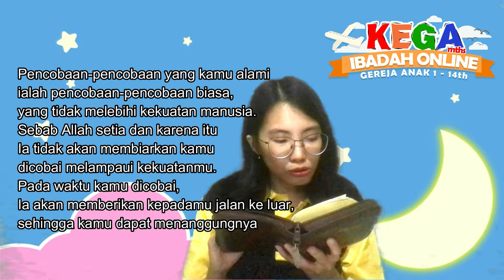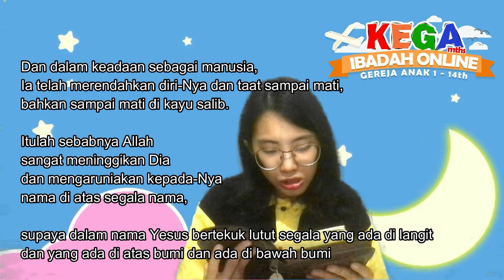Ibadah Kega KECIL & BESAR - 16 Mei 2021